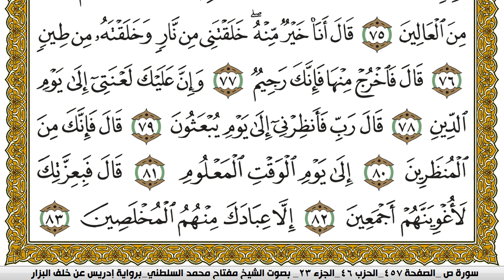سورة ص مكتوبة مفتاح محمد السلطني برواية ادريس عن خلف البزار | كنوز الهدى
كنوز الهدى

مفتاح السلطني,
مفتاح محمد السلطني, مفتاح السلطني
كنوز الهدى,
كنوز الهدي,
كنوز,
الهدى,
الهدي,
قران كريم
قرآن كريم
قرءان كريم
قران
قرآن
قرءان
القران الكريم
القرآن الكريم
القرءان الكريم
القران
القرآن
القرءان